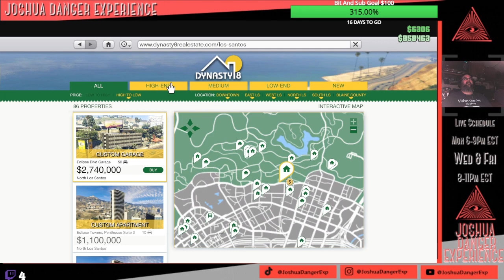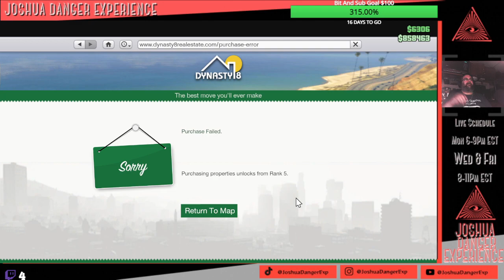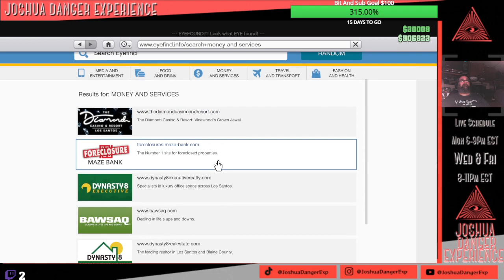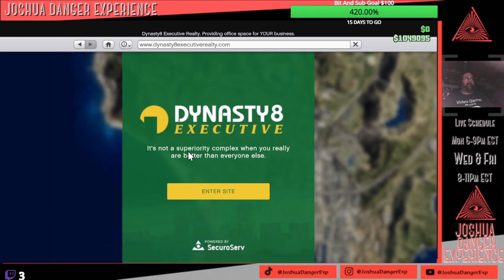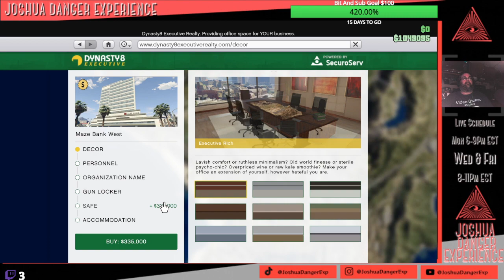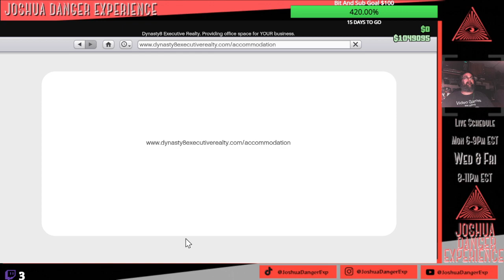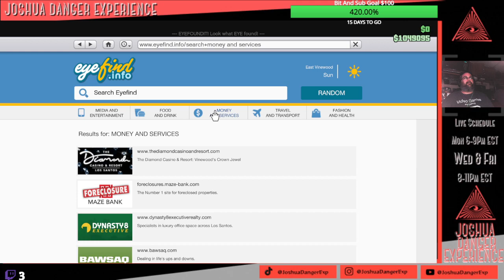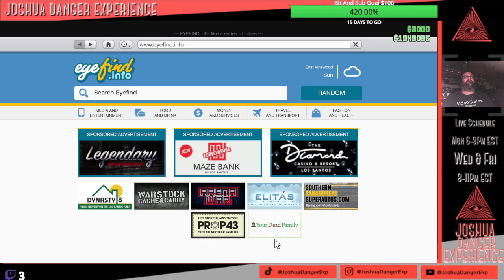Rags 2 Riches with Joshua Danger 18+ 2-12-24!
I go live on Twitch every  Mondays, Tuesdays & Fridays 7pm-9pm EST!

Official Dead Vision Site!

Joshua Danger Username
Twystidj81

Products I Love I Bought On Amazon!

Joshua Danger Username
Twystidj81